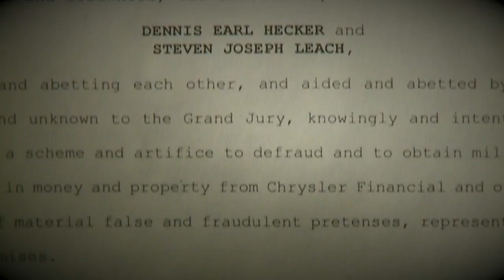Denny Hecker May Move To Halfway House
A former well-known car dealer and convicted con man could get out of prison early, reports Jennifer Mayerle (1:46). WCCO 4 News At 10 – June 29, 2017